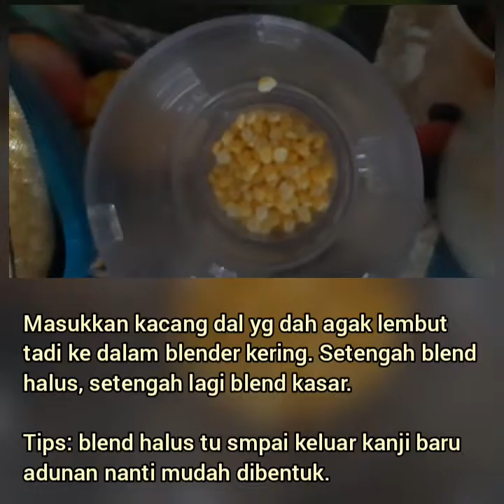Resepi VADEI/VADAY mudah | BIA Homemade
Kali ni, saya share video kuih India iaitu Vadei, kuih kegemaran my parents and adik-adik. Wajib tau kalo pegi pasar malam mesti beli. Jadi, kali ni saya nak share resepi mudah (hasil daripada youtube juga) tapi di mudahkan menjadi versi VADAY DAYUNG BIDAYUH.